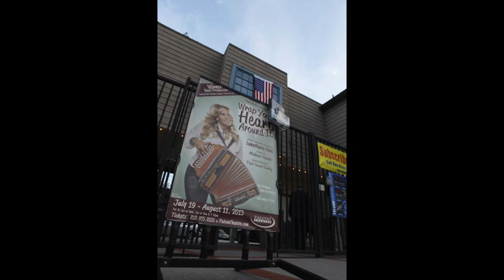One thing leads to another!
Wanted to share these two stories about how making a decision to do one small thing can lead to bigger and bigger things!